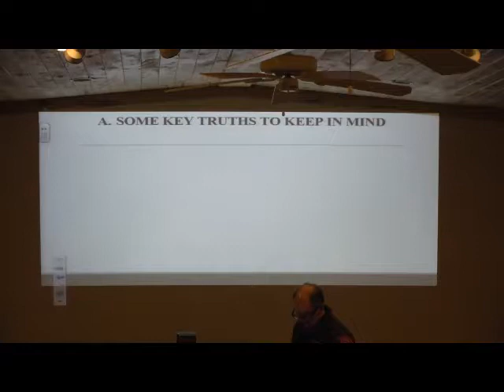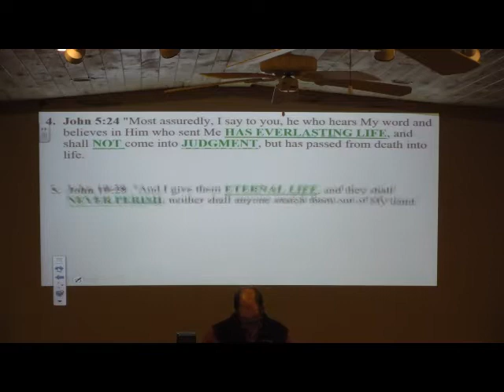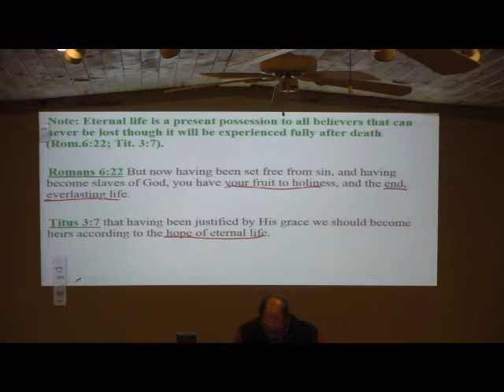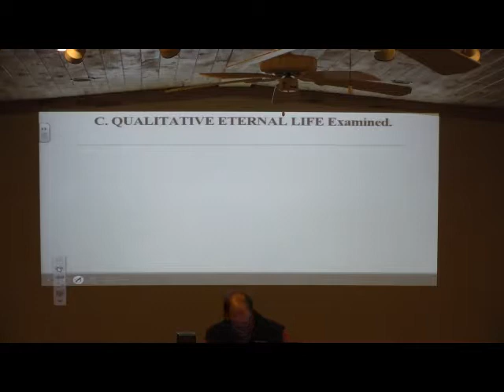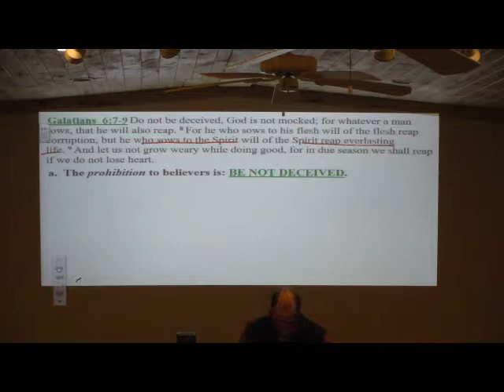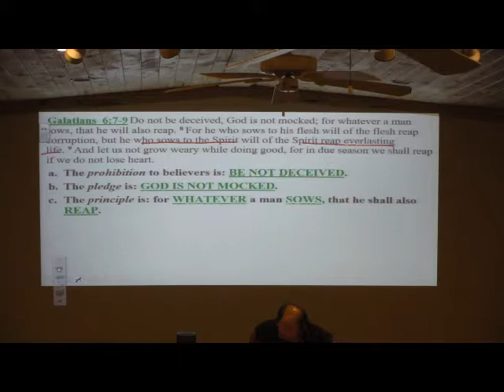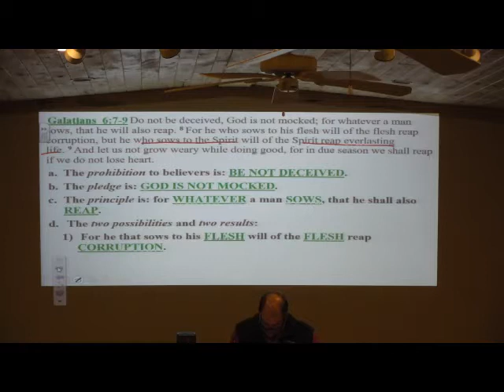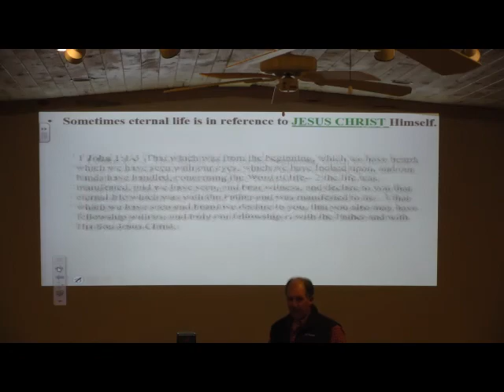Eternal Life: Quantitative vs Qualitative